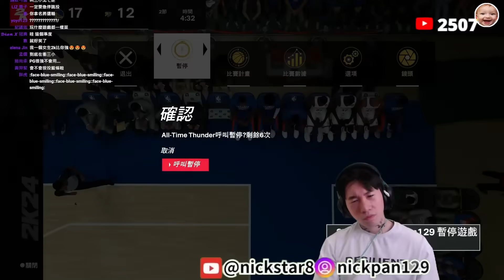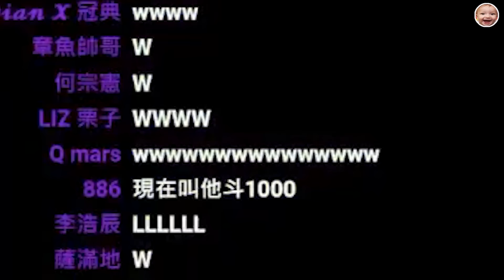尼克星再次挑戰觀眾NBA2K遊戲! 最終結果連自己都不敢相信!｜NBA2K24｜尼克星直播精華